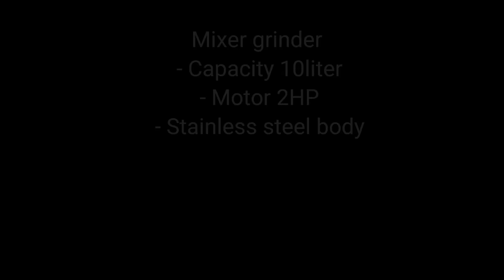HEAVY DUTY / COMERCIAL MIXER GRINDER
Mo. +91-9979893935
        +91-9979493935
Mixer grinder
- Capacity    :-  10 liter
- Motor         :-  2HP (single phase)
- RPM           :-  2880
- weight        :-  32Kg
- Dimension :- L x W x H = 13" x 12" x 29"
- Esey to cleane
- Esey to operate

heavy duty mixer grindre machine is used in commercial kitchen like hotel, canteen, cafe, restaurant, hostel etc.
we have large range of commercial mixer grinder 2liter, 3liter, 5liter, 10liter, 14liter in nirav, brand
we known as a NIRAV and RD INDUSTRIES,  nirav is our brand and rd industries is our company name
Web

Address:- R.D. industries, survey no. 36, balaji chowk, nr. patel chowk, vavdi industrial area, rajkot-360004